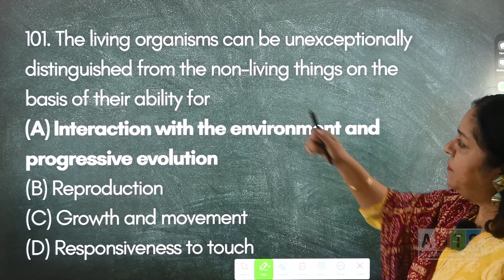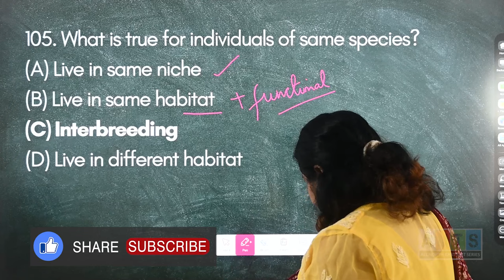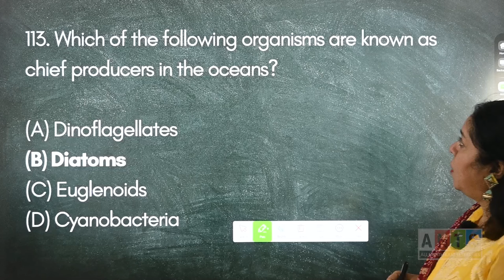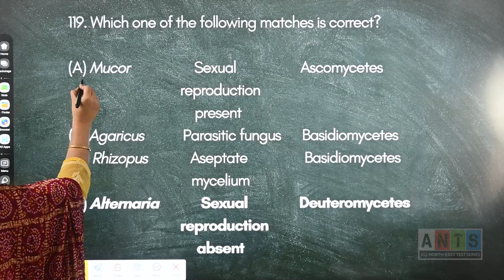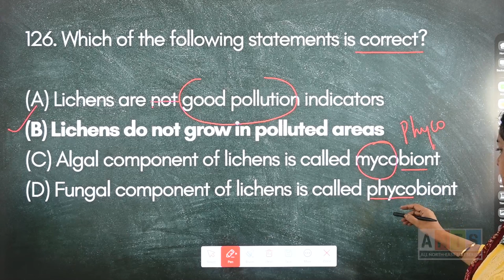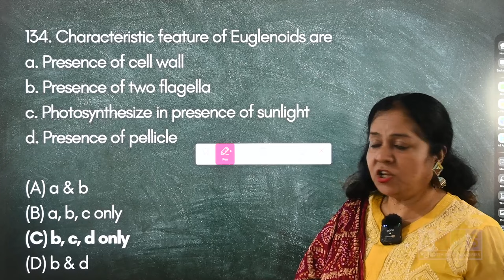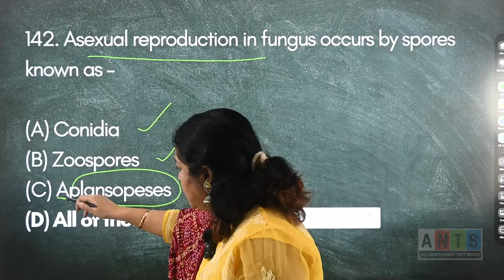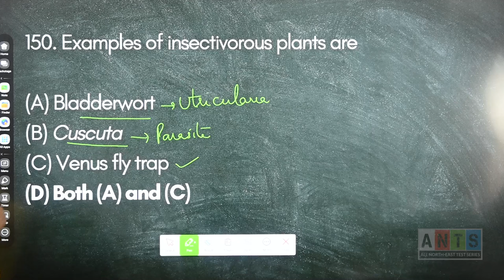ANTS PT #01 | Botany Video Solution | NEET Pattern Test | Potential & Concept Education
Exam Date: 1st October 2023
Paper Pattern: NEET 2023
Faculty: DR. S Kaur Ma'am